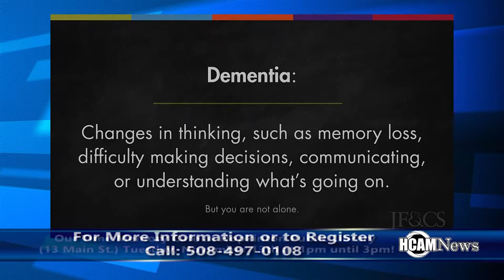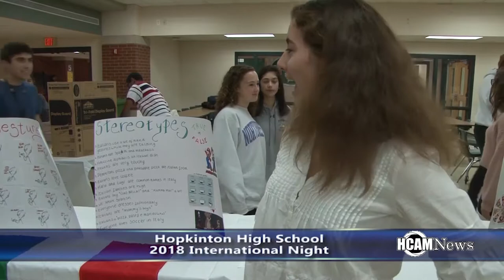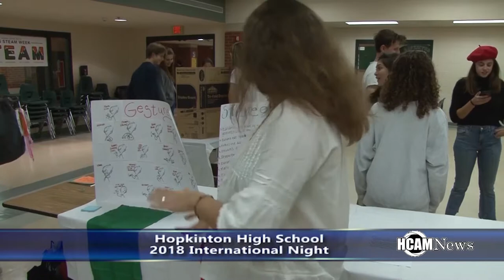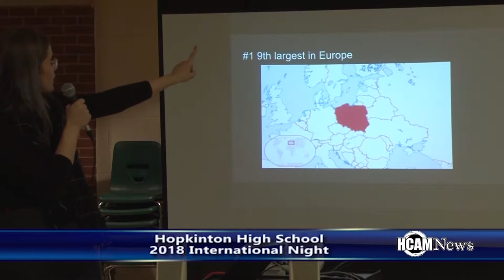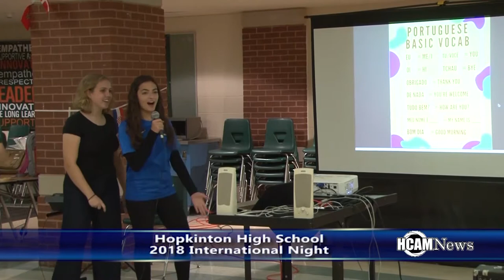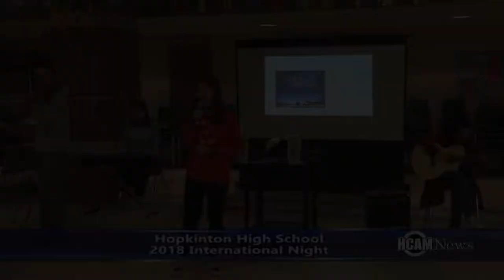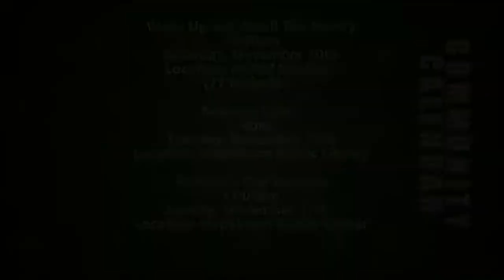HCAM News 11-9-2018